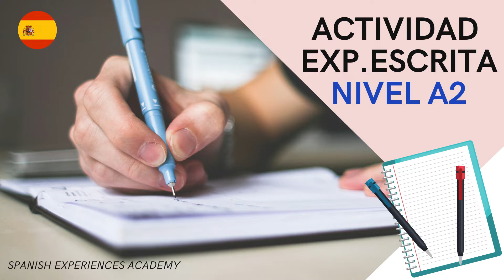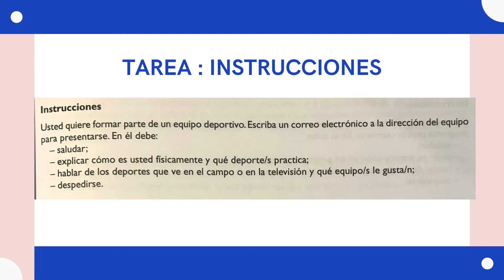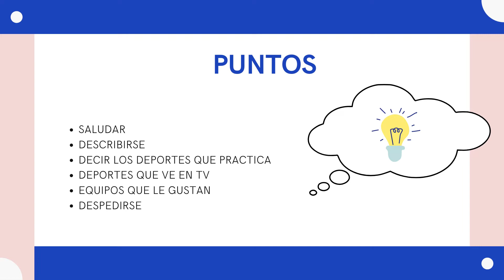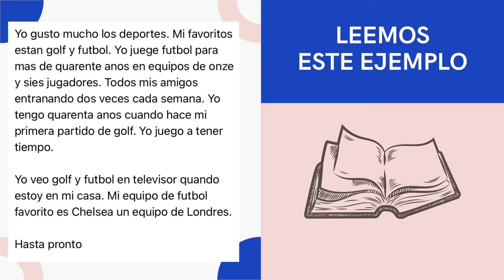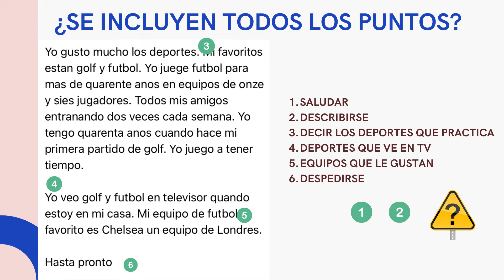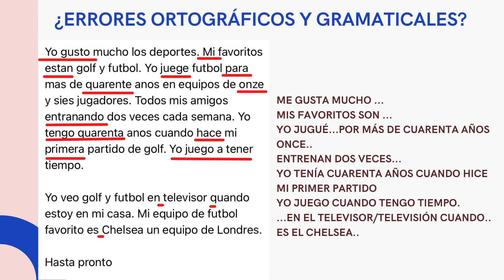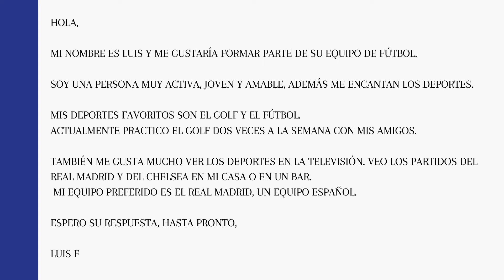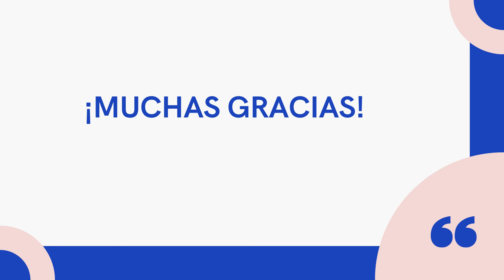#19🇪🇸Español🇪🇸REVISAMOS una tarea de expresión ESCRITA📝 (nivel A2)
👋Hola mis españolitos,

Hoy te traemos un video para que veas un ejemplo de TAREA DE EXPRESIÓN ESCRITA. El vídeo está dividido en 3 PARTES: introducción de la tarea, corrección de un ejemplo, y un texto escrito de forma adecuada.

Estarás practicando todos los niveles de español: BÁSICO

(Te recomiendo que uses el ordenador)

📚Aquí te escribo los links a LIBROS y MANUALES para mejorar tu ESPAÑOL:

✏️Dele A2
✏️ Dele B1
✏️Dele B2
✏️ Gramática General

Si quieres seguir practicando con nosotros, puedes reservar una clase aquí escribiendo "mas info"👩🏻‍💻

Continua aprendiendo con,

S.E.Academy💙